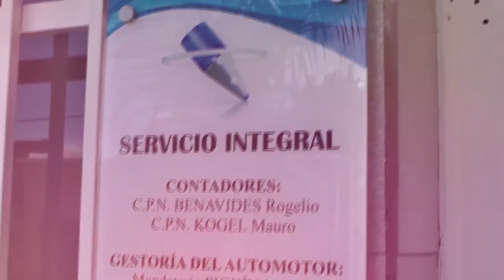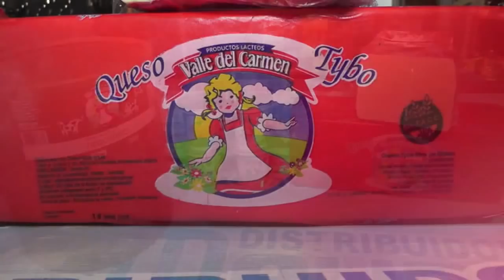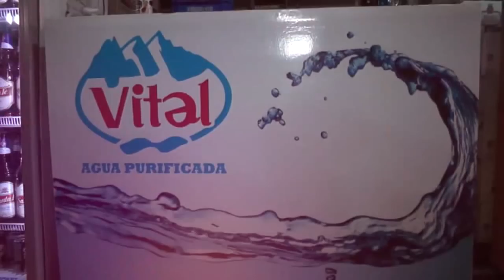LIGA VERENSE HURACÁN VS DEPORTIVO UNIÓN